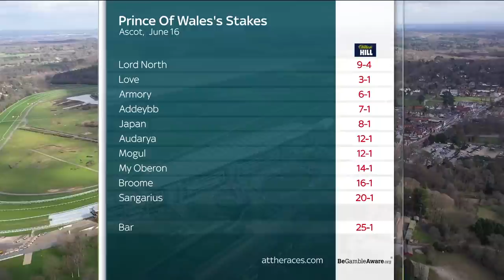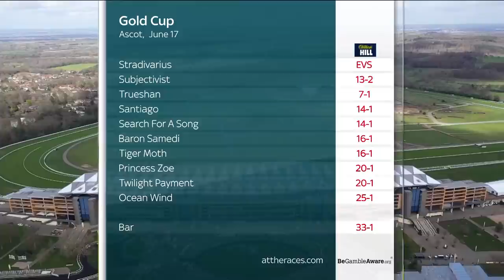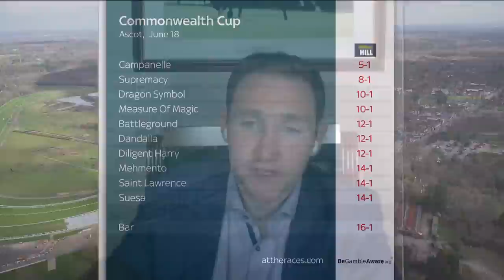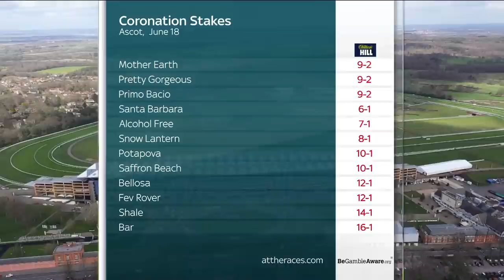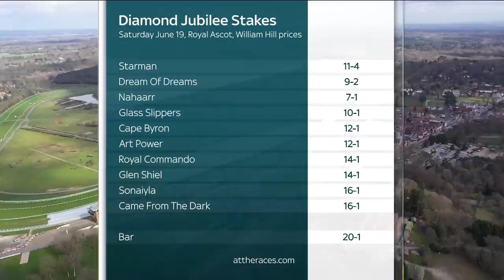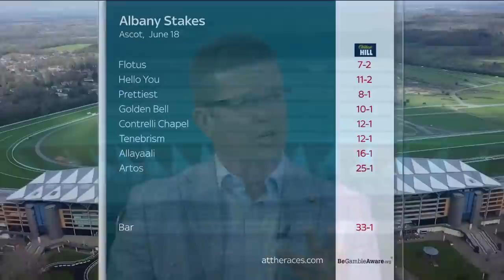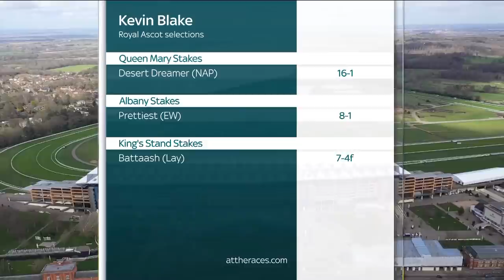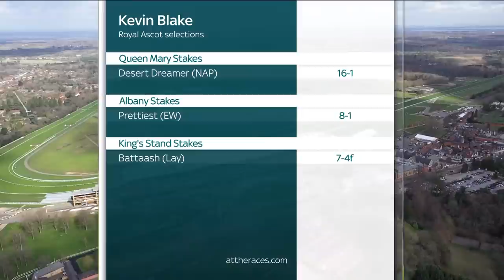2021 Royal Ascot Preview Show LIVE | attheraces.com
The ultimate RoyalAscot preview show is here! Join Matt Chapman, Kevin Blake and Jason Weaver LIVE on Wednesday at 9pm for an in-depth look ahead to next week’s spectacular at the Berkshire track, in association with William Hill.

Live only on the At The Races Facebook and YouTube pages, plus attheraces.com, our top team will go the extra mile to find you those all-important winners at the Royal meeting.

5:36 Queen Anne Stakes
12:02 King's Stand Stakes
20:27 St James's Palace Stakes
33:47 Prince of Wales's Stakes
40:07 Gold Cup
47:46 Commonwealth Cup
54:48 Coronation Stakes
1:01:24 Diamond Jubilee Stakes
1:08:56 Duke of Cambridge, King Edward VII
1:12:40 Two-year-old races
1:25:05 Handicaps
1:28:25 NAPS from Kevin, Jason and Matt